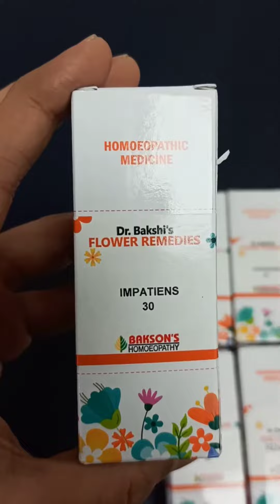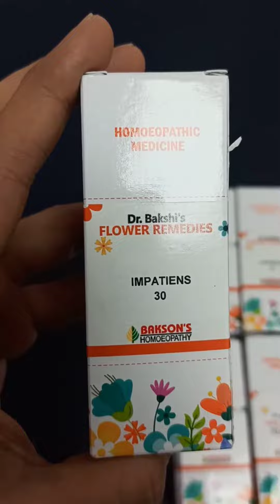Bach Flower Remedies English